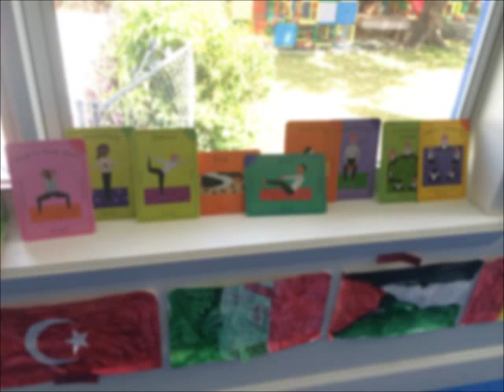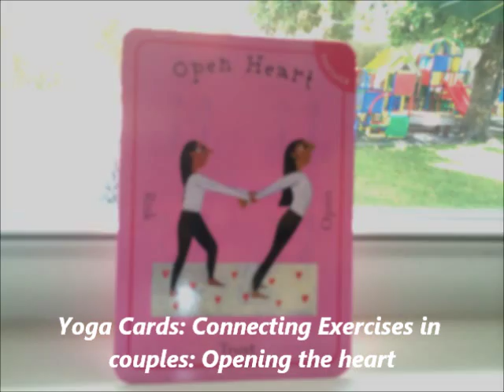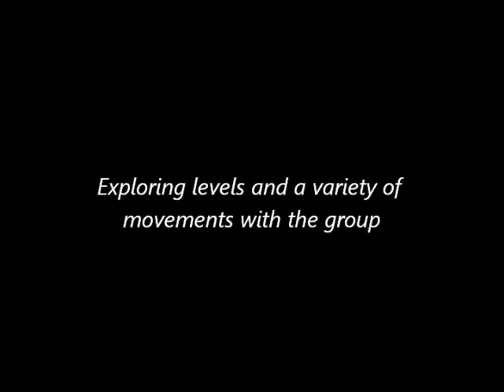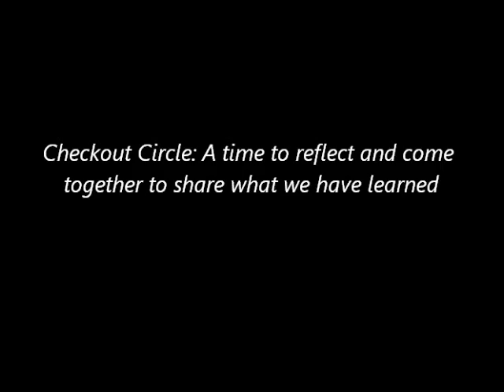Creative Movement for Curriculum Based Class for Children - Jennifer Puig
In this video, I share the structure used in the creative movement dance classes I explore with Children in pre-school.